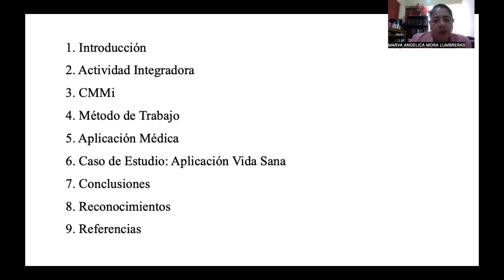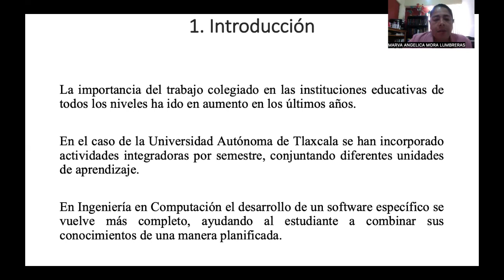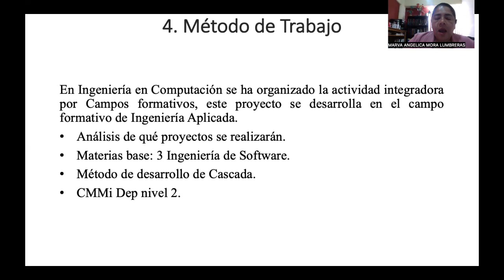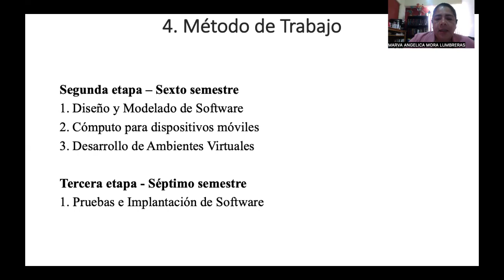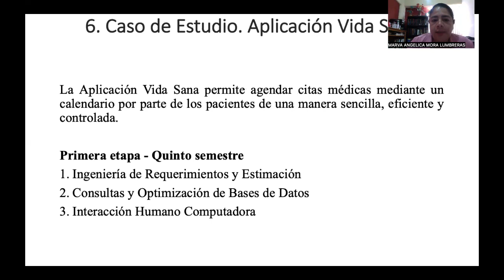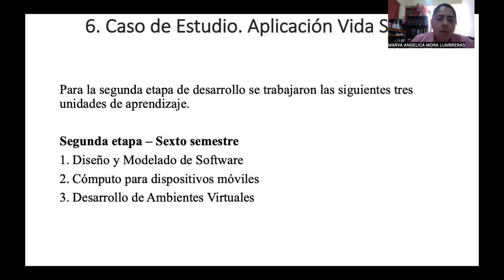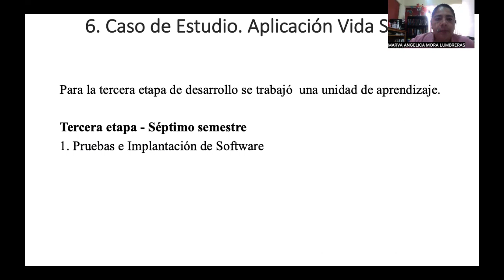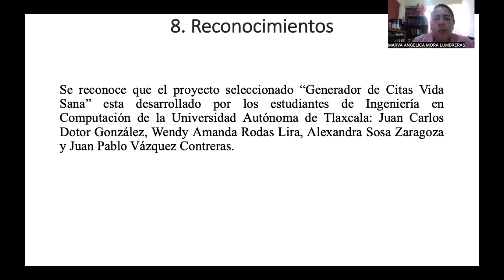Development of a Medical Application as an Integrative Activity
MORA-LUMBRERAS, Marva Angélica, SÁNCHEZ-PÉREZ, Carolina Rocío, PORTILLA-FLORES, Alberto and SÁNCHEZ-SÁNCHEZ, Norma, Development of a Medical Application as an Integrative Activity, ECORFAN, Conference, 2023, C-20:8´16´´